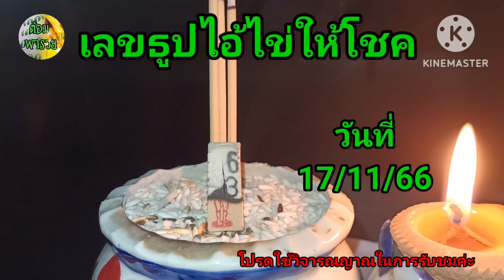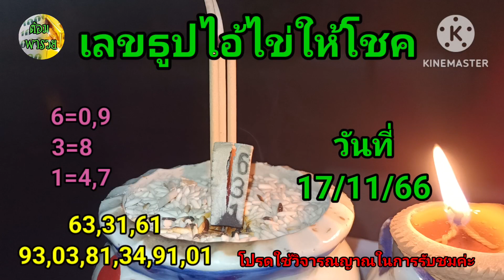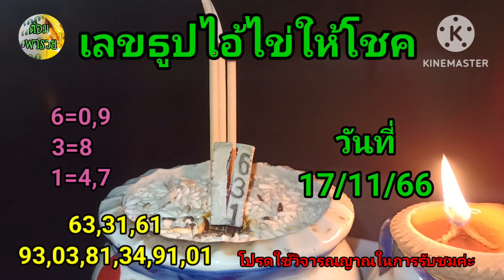17 พฤศจิกายน ค.ศ. 2023